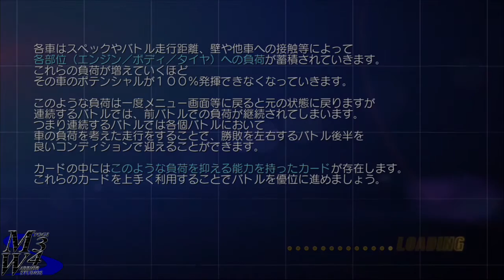Let's Play Wangan Midnight [PS3] - Part 9 - SO MUCH NERD TALK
Thanks to my good pal Fredo for helping me translate the scenes.

Welcome to Myogi's Let's play of Wangan Midnight for the PS3.
This was highly demanded by you guys so here we are playing it now.
I live to please my fans afterall.
This may be uploaded by series, I might adjust if some series are shorter than others.

All raw and uncut!
Recorded with: ROXIO HD Game capture
Disc supported by "KenzZ"